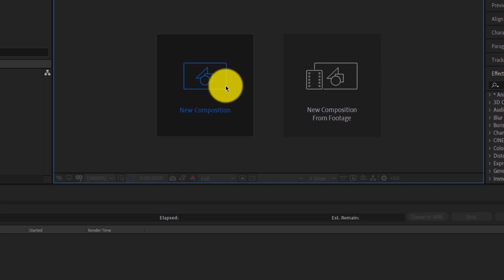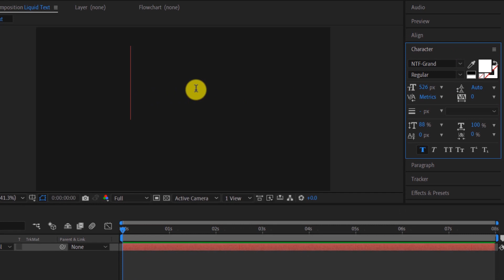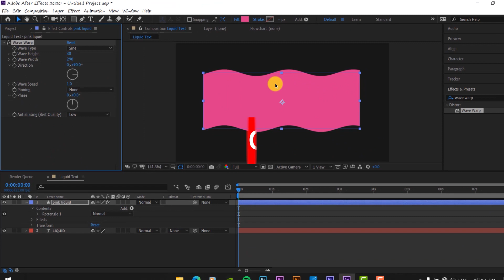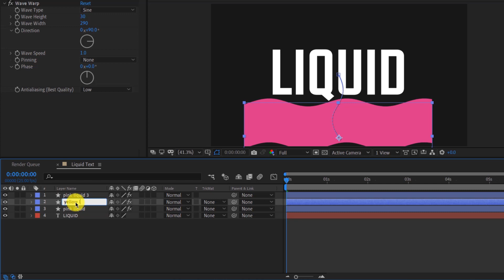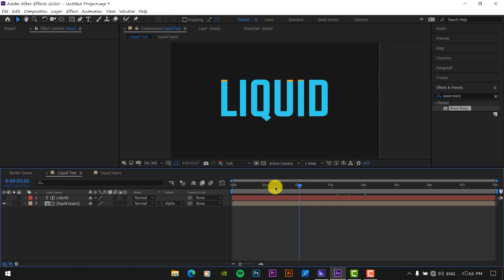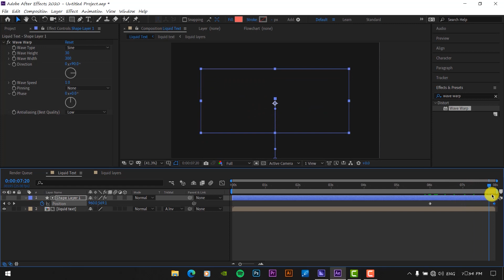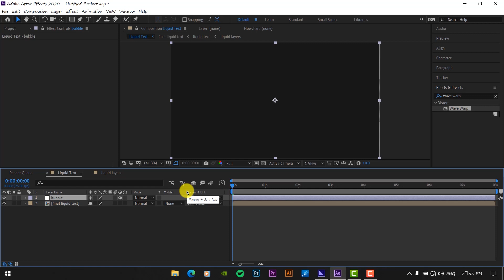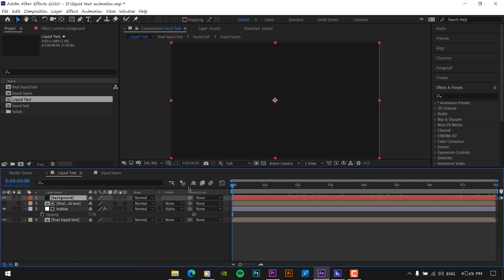How To Create Liquid Text Animation in After Effects - Easy Method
Hello Everyone. Welcome back to Creative Being channel. Today, in this tutorial, I will be showing you the method to create liquid text animation in Adobe After Effects. It will be very easy method. This video is for those who really love the trendy liquid animations and want to recreate the same to use in their videos. So, grab your pop-corns and enjoy the video.

Editing Equipment:
Asus TUF FX504💻